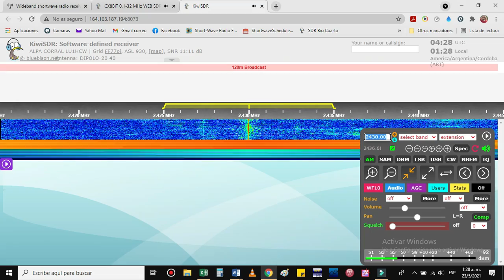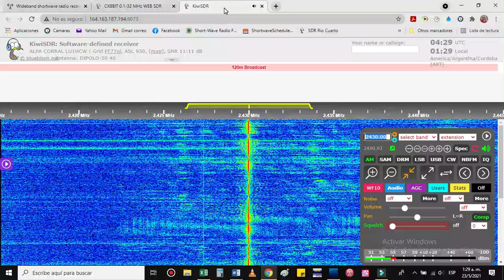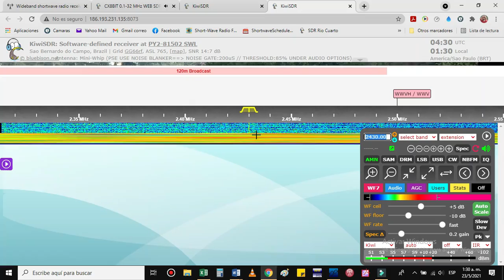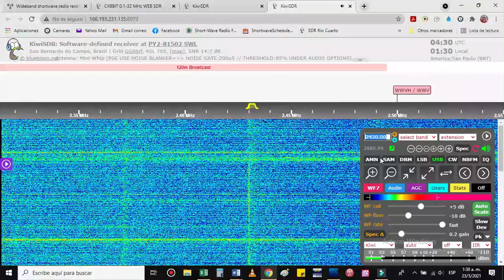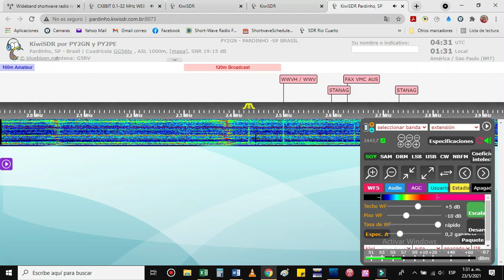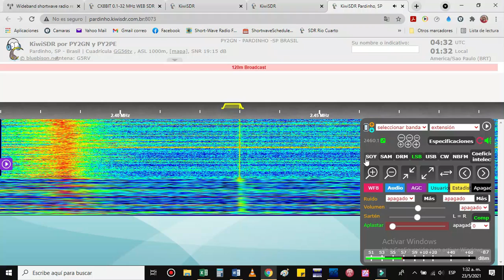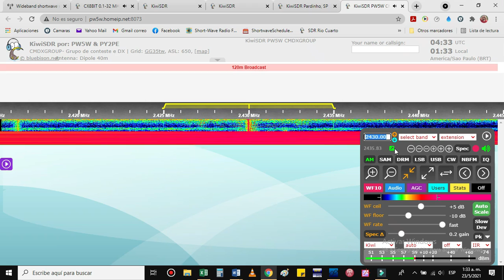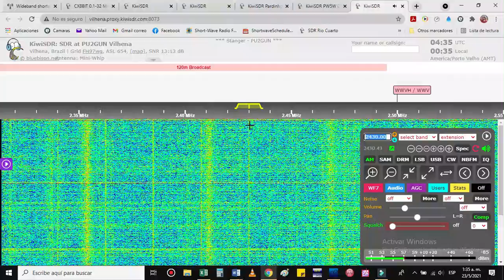Tercera Armónica de Radio El Espectador URUGUAY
Hasta dónde llega la tercera armónica de Radio El Espectador de Uruguay: 3240 kHz.